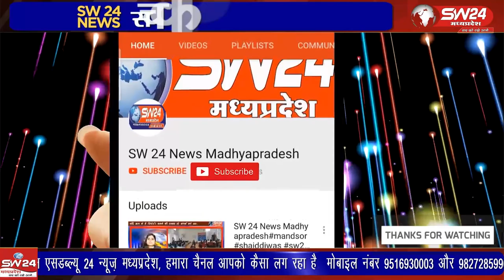भीकनगांव नगरपरिषद के निलंबित सीएमओ मोहन सिंह अलावा की बेकाबू कार ने आज 5 लोगो को रोंद दिया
खरगोन जिले के भीकनगांव नगरपरिषद के निलंबित सीएमओ मोहन सिंह अलावा की बेकाबू कार ने आज 5 लोगो को रोंद दिया। इस दौरान अफरा तफरी मच गई। हादसे में एक की मौत हो गई और चार राहगीर घायल हो गये। भीकनगावं से पीयुष अग्रवाल की रिपोर्ट